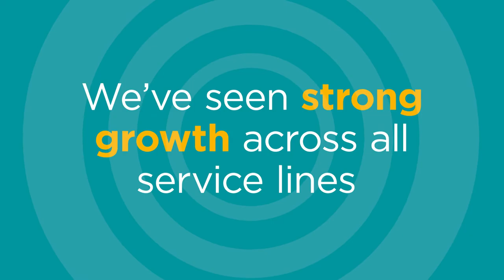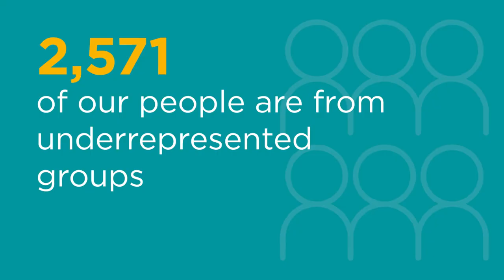HLB Global Annual Review 2021- Reaching New Heights